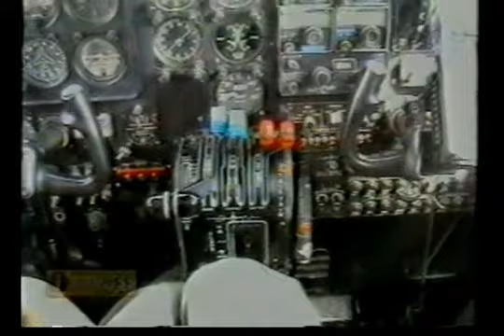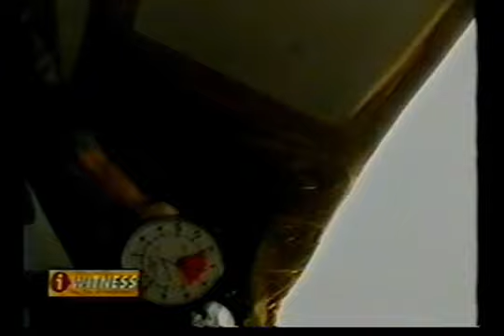Philippine Navy SEALS Training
eyewitness documentary